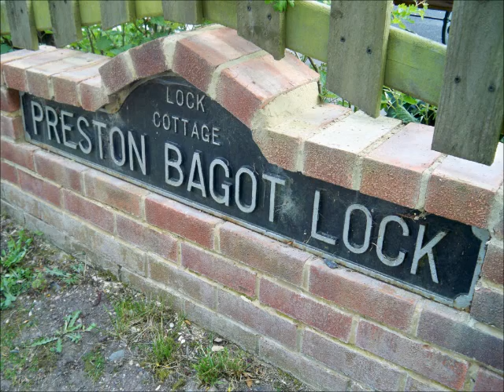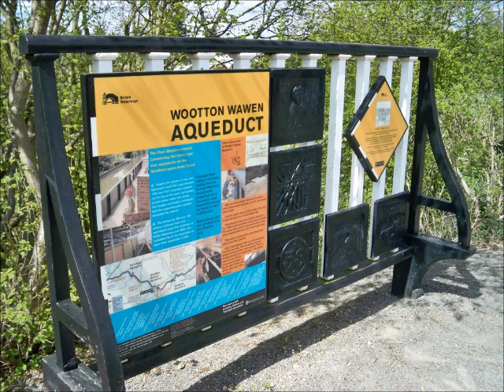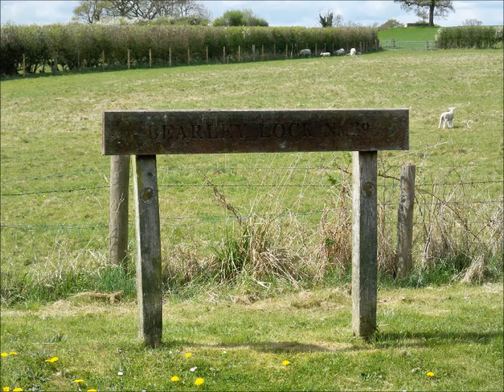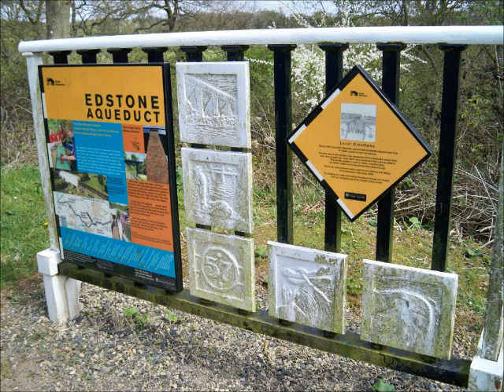Stratford on Avon Canal Part 2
Kingswood Junction to Wilmcote